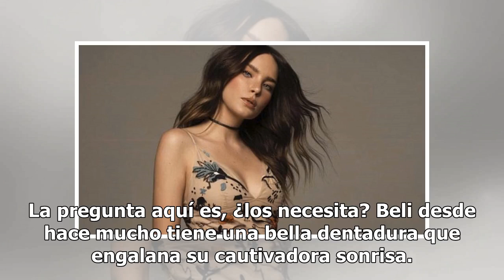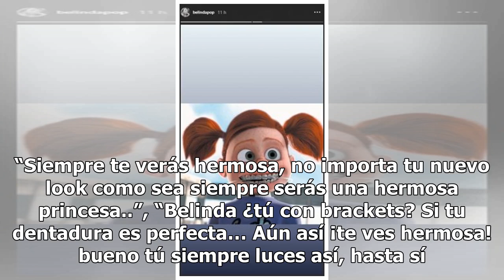Belinda sorprende a todos con su nuevo look, ¡se puso brackets!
¡Brackets! Esta herramienta médica bucal es el nuevo accesorio de Belinda. La pregunta aquí es, ¿los necesita? Beli desde hace mucho tiene ...